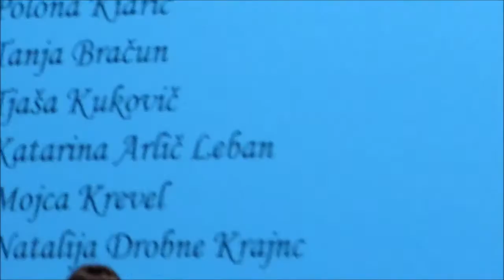Koncert ob 15 obletnici delovanja VS Glasovir Šentjur 2016